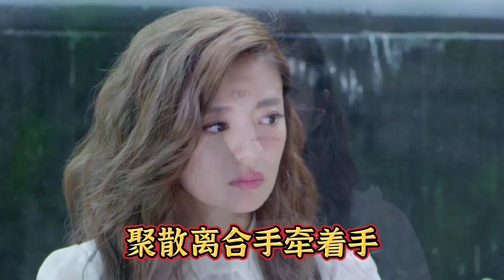一首旋律优美的情歌《走在人生的路口》 动感欢快句句在理 太好听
＃ 侃侃撩电影